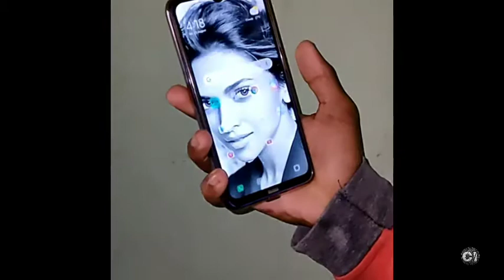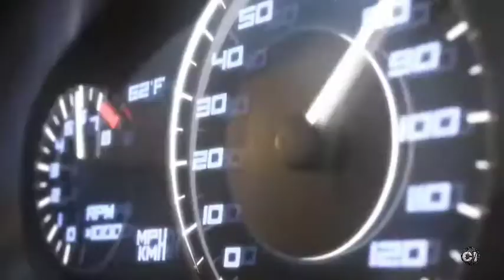Realme 7 / 7pro full specs and detail | realme upcoming smartphones | price and more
Hello dosto humne is video me realme 7 and 7pro ke bare me information di hai. Kab launch hoga aur Kya specs he sab kuch is video me aapko milega.

Video highlights:-

1) realme 7 specs
2) new features
3) realme 7 pro specs
4) new features
5) price
6) opinion